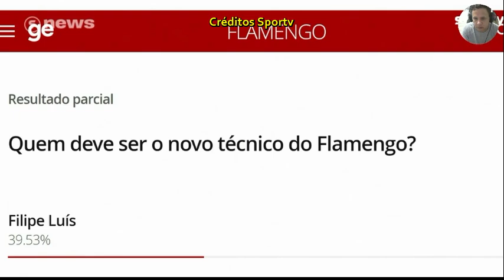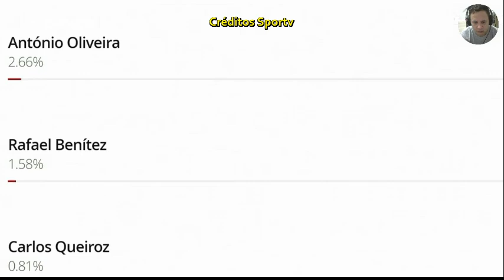Comentarista elogia o bom trabalho de Roger no Internacional que deu certo. Chega aos 45 pontos.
internacional brasileirão vitoria futebolbrasileiro Confira analisa do Internacional que vem de 8 jogos invicto no brasileirão com o bom trabalho de Roger Machado.